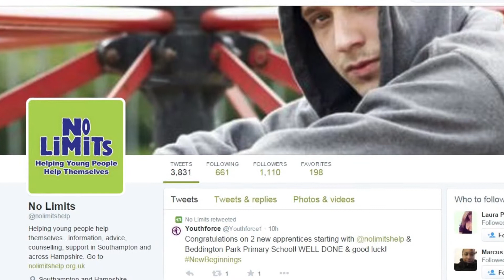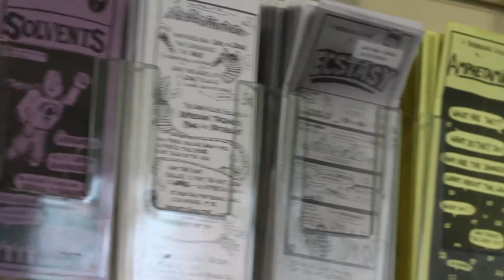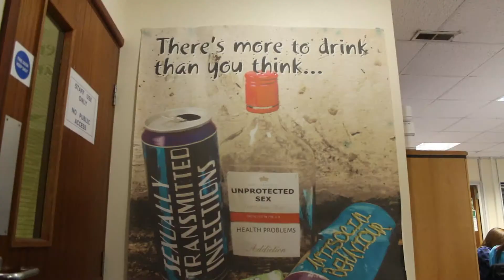No Limits - Business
This video is about No Limits - Business